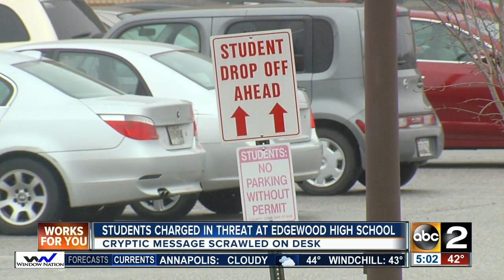Students charged in threat at Edgewood High School